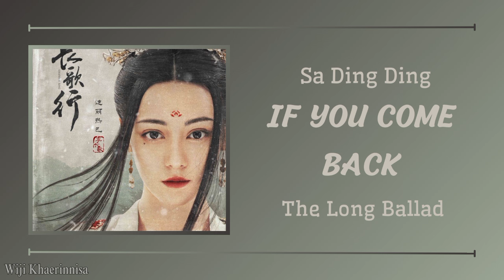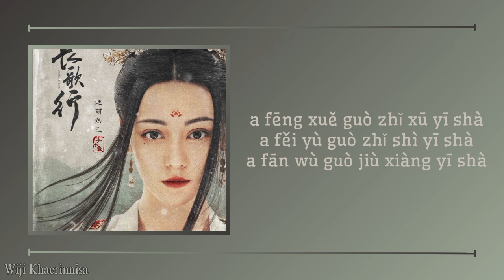'如若歸來 (If You Come Back)'薩頂頂 (Sa Ding Ding {長歌行 The Long Ballad Ost} Pinyin Lyrics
Title Song : If You Come Back
Singer : Sa Ding Ding
Drama : The Long Ballad
Cast : Wu Lei, Dilraba Dilmurat
Released : 2021